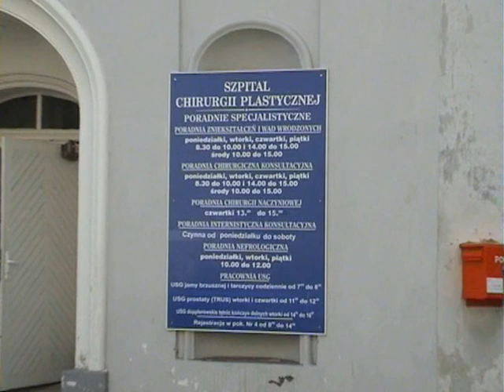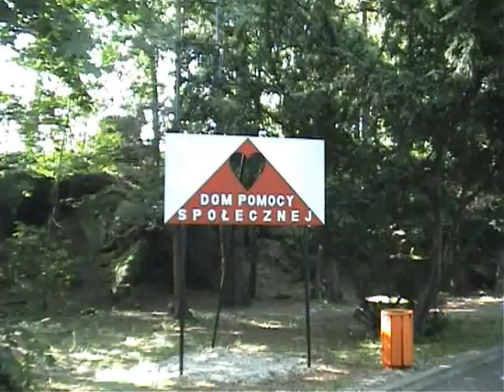Polanica Zdrój i Szczytnik - 8 sierpnia 2004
Nowa, krótsza wersja filmu z wycieczki pieszej po Polanicy i Szczytniku.